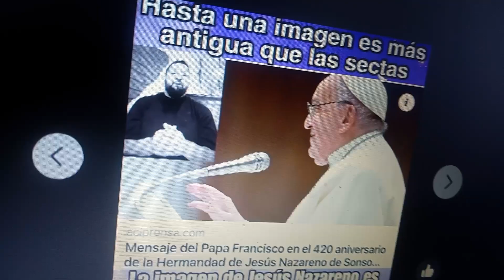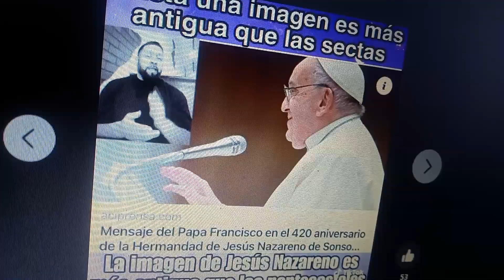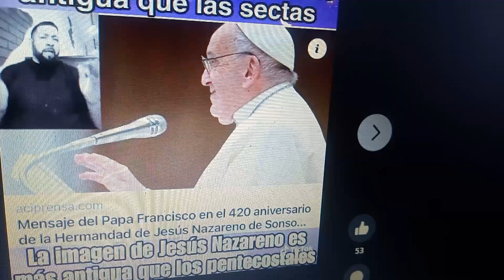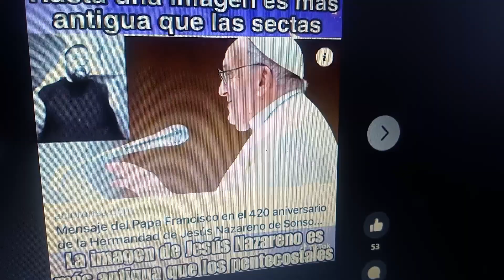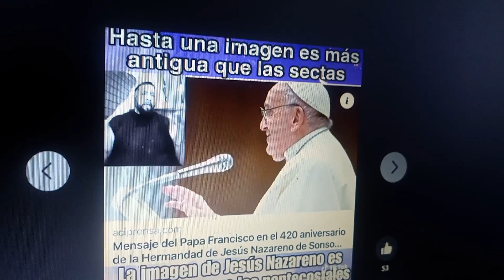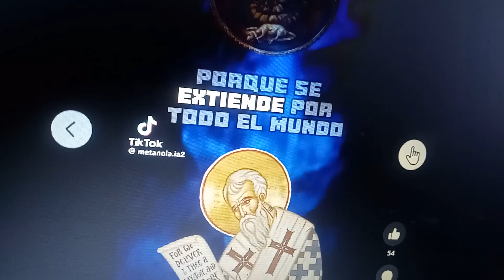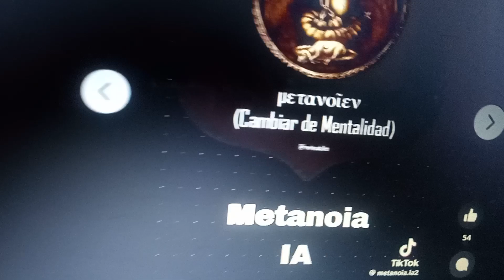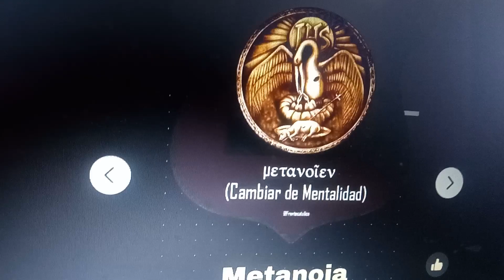La veneración de Imágenes Y los credos Católicos que la Hacen no Cristiana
le dan Reconocimiento más a una imagen que a la iglesia qué Jesús Fundo en el aposento Alto y en sus mentalidades habren la puerta a Doctrinas de Demonios y no condenan los pecados dé Blasfemia contra el Espíritu Santo ni los Pecados dé Muerte como hechiceros y adoradores de La Oscuridad.